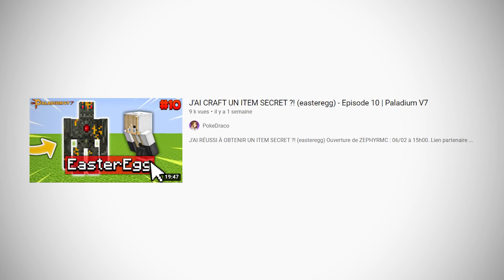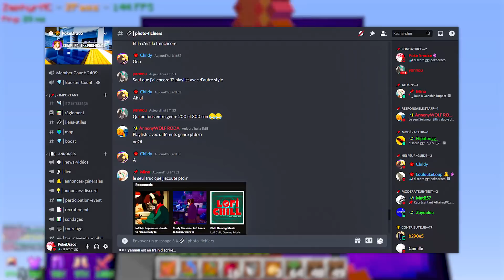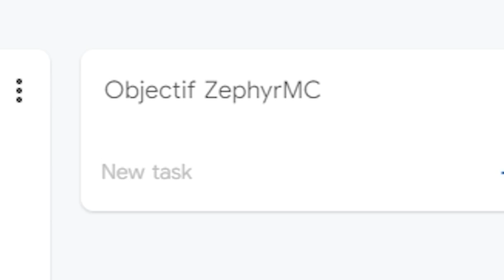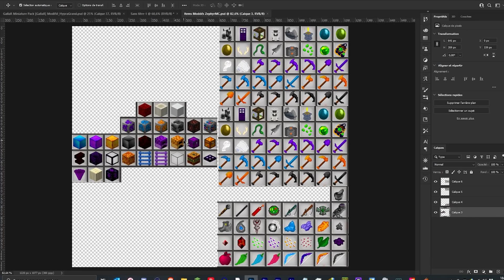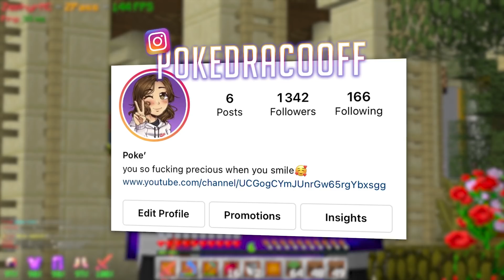JE SUIS DEVENUE COMPLETEMENT ADDICTE ! (à l'aide) - Episode 1 | ZephyrMC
🔶JE SUIS DEVENUE COMPLETEMENT ADDICTE ! (à l'aide)🔶

➡️ Tu peux regarder une vidéo GRATUITEMENT pour m'aider financièrement

🎈Salut ! (si jamais j'suis une fille et j'ai 16 ans, et ouais)
🎥 Record/Stream : OBS
✨ J'essaye de faire un daily upload, mais si je rate un jour, c'est pas grave
       Et les vidéos sortent aux alentours des 18h (selon mon retard 👀)

Poke'